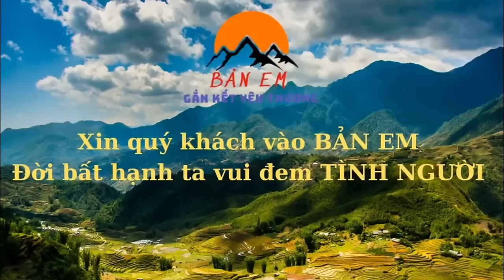Khổ Rồi Ông Em Mạnh 5 Tuổi Ốm Nặng - 2 Ông Cháu Nhận Quà Thủ Đô